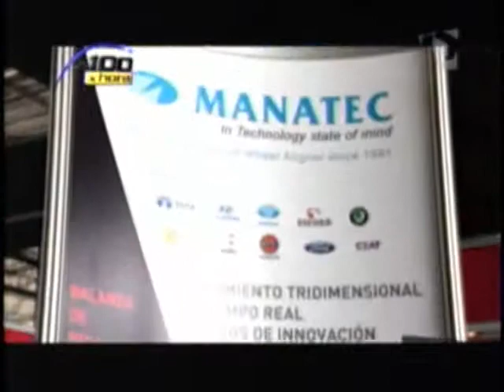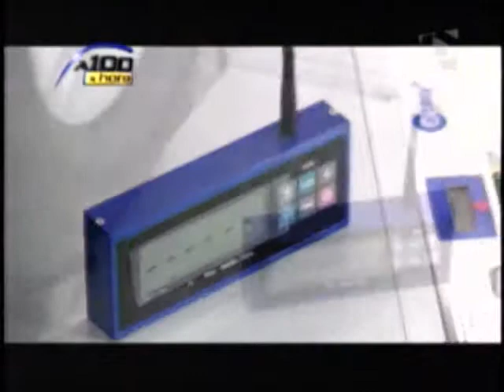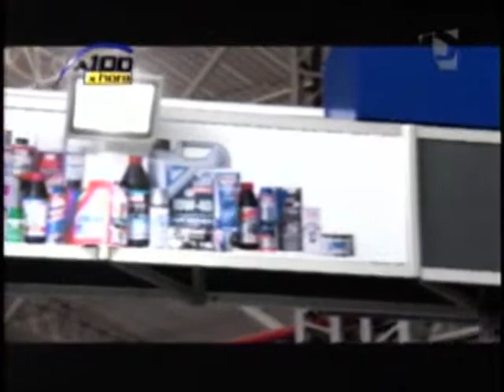Liqui Moly - A 100 x Hora, Panamericana Tv (26/05/13)